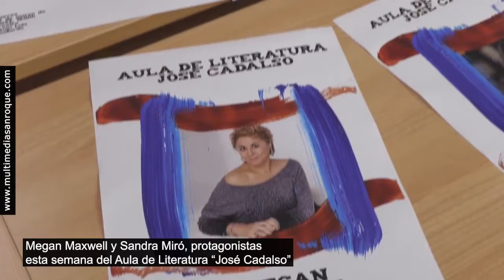NOTICIA PREVIA AULA DE LITERATURA 14 MARZO 2022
Las escritoras Megan Maxwell y Sandra Miró protagonizarán esta semana el Aula de Literatura “José Cadalso” en el Teatro Juan Luis Galiardo. La primera presentará su obra el jueves por la tarde y la entrada es libre hasta completar el aforo. La segunda mantendrá un “Encuentro con estudiantes” del municipio el viernes por la mañana.